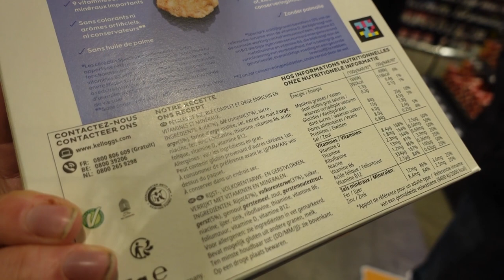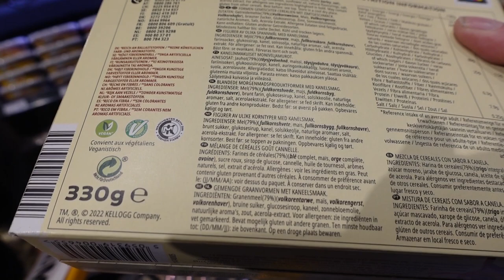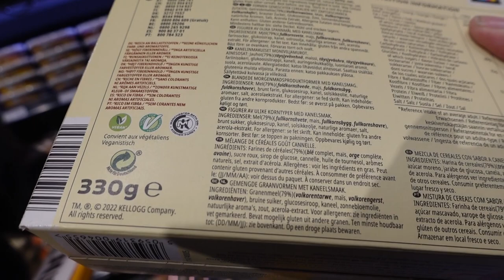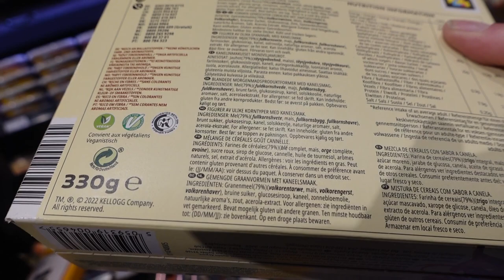Honden uitlaten | Naar de Gele Supermarkt | Update over mijn begeleiding | Enzo knol kijken